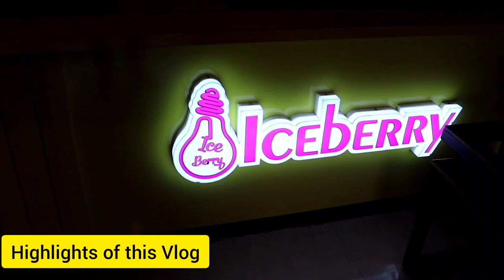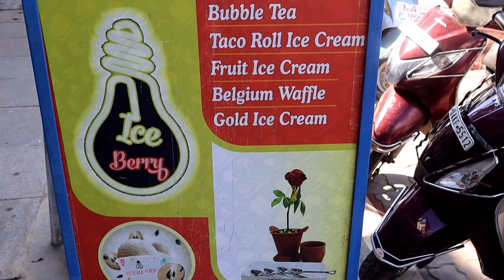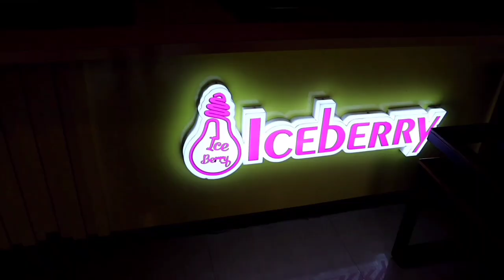பூந்தொட்டியில Ice Cream ah..? I Flower Pot Ice Cream In Bangalore I Mr.Platform- Vlogs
பூந்தோட்டியில Ice Cream ah..? I Flower Pot Ice Cream In Bangalore I Mr.Platform- Vlog

Ice Berry Location :

28, Next to Child Care Clinic, Kodigehalli Main Road BB Nagar, Sahakar Nagar, Koti Hosahalli, Bengaluru, Karnataka 560094